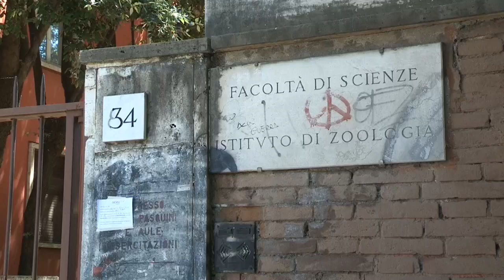La pandemia acelera la digitalización en universidades italianas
El coronavirus sometió a una dura prueba a las universidades italianas, que tuvieron que adaptar las lecciones telemáticas en un tiempo récord, y no solo lo lograron, sino que esa tecnología será esencial en las aulas en lo que dure la amenaza.

¡Visítenos!